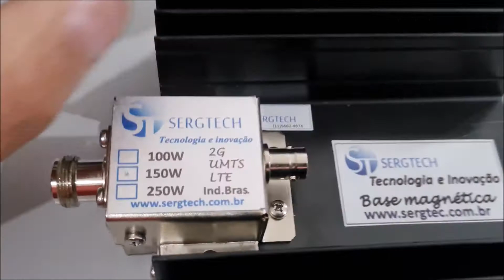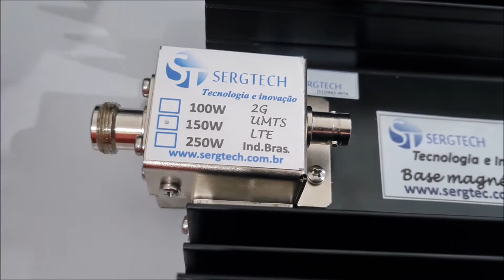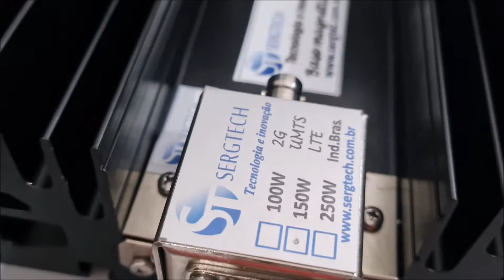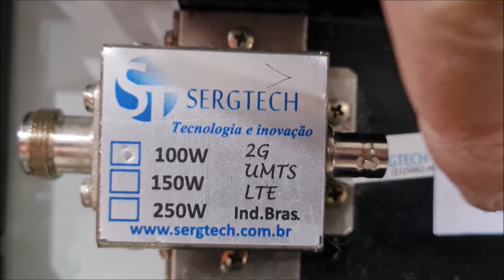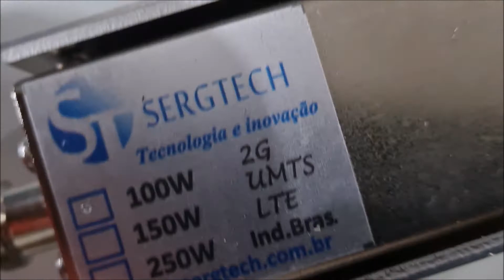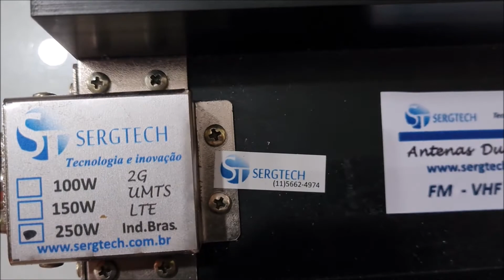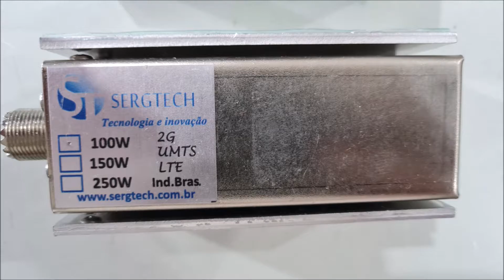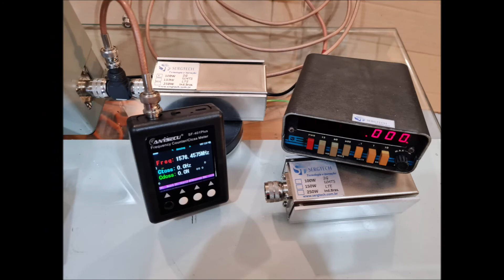Cargas de rf fantasmas especiais para testes 5w até 500w 50 ohm 50R ✅ SIGA O CANAL! ✅ MUITO OBRIGADO